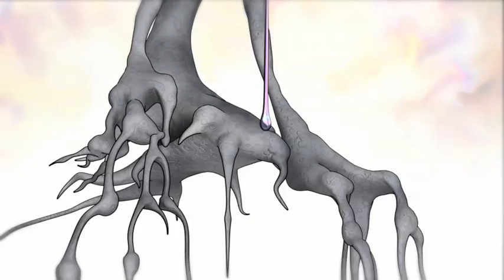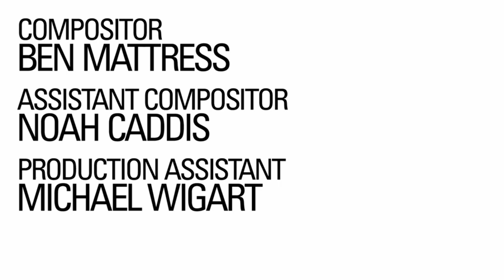James Jean Prada short - Trembled Blossoms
Cool short designed by artist James Jean and executed by Jared Purrington.